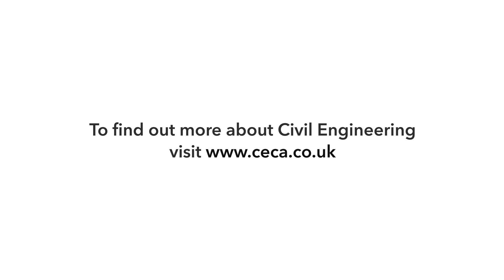CECA SW Young Achiever Awards 2021 - Eylul Su Karakus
Great Work Eylul!
Congratulations to Kier Group’s Eylul Su Karakus, who was named the south west’s Most Promising Trainee Civil Engineer at the CECA South West Young Achiever Awards 2021 in Torquay. Fantastic to see such exciting emerging civil engineering talent in the spotlight. Great work Eylul – and well done to all the finalists!